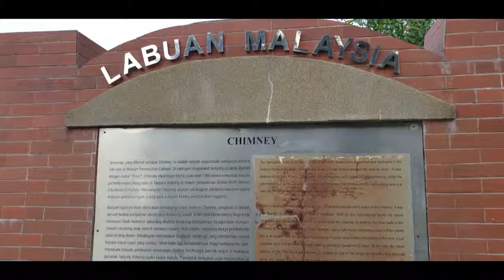LABUAN CHIMNEY MUSEUM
CHIMNEY MUSEUM, NOTHING MUCH TO SEE. PROBABLY YOU'LL SPEND AT MOST 5-10 MINUTES HERE.